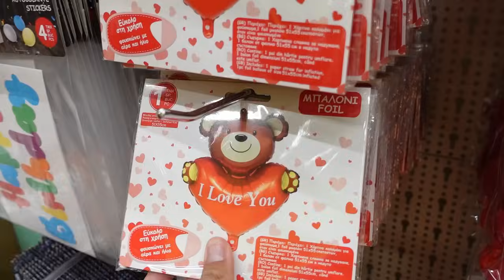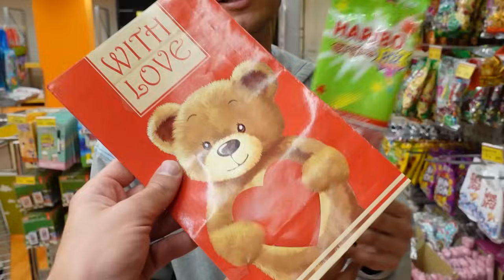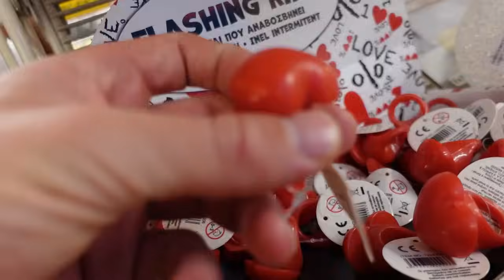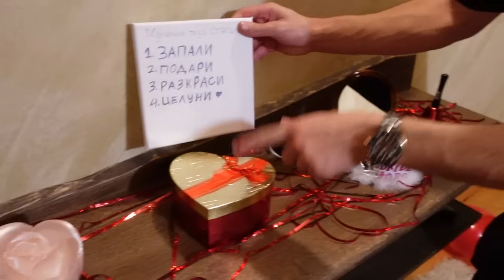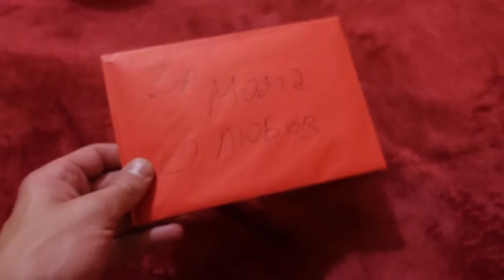ПЪРВАТА БРАЧНА НОЩ ...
КЪРВАВА ЛУНА СЕЗОН 3 ИЗЛИЗА НА 5-ТИ ОКТОМВРИ В 10:00 ЧАСА !!!

АБОНИРАЙ СЕ за още епизоди. Можем ли да станем 600 000 антилопи?